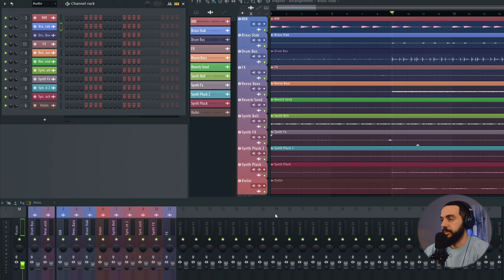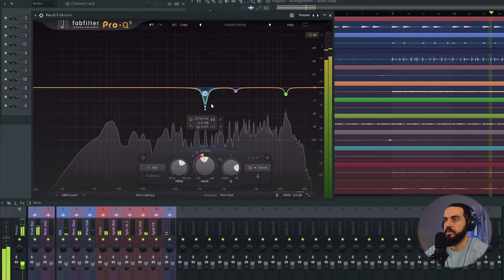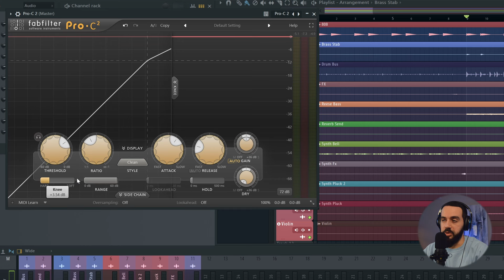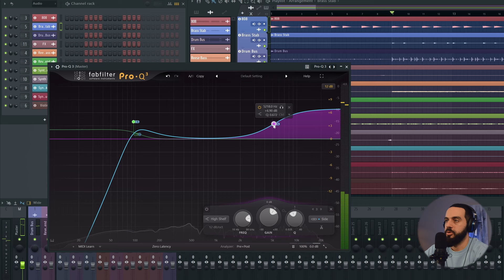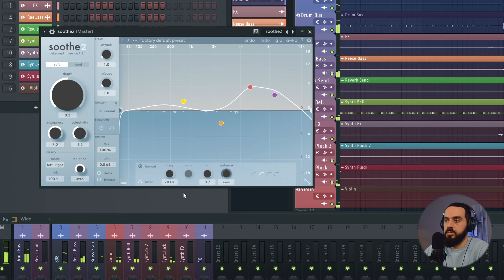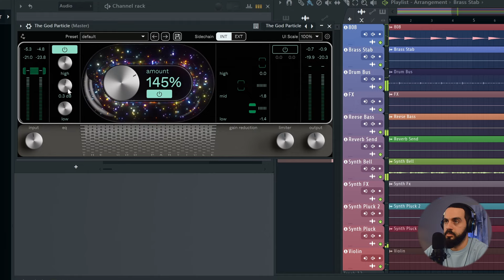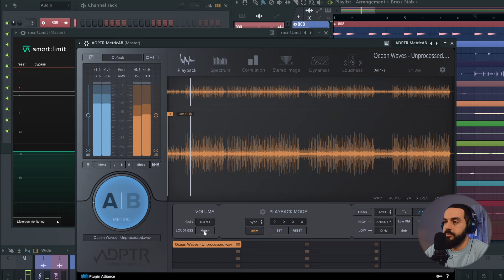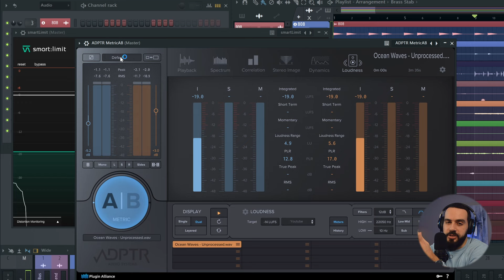R&B/Trap Mastering Chain Tutorial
Hey everyone! In this tutorial, I'll be taking you through the techniques, plugins, and though-process I use to mix and master an R&B/Trap beat before I submit it to Spotify and other streaming services. If you're looking to learn how to get a clean mix or a polished sound, this tutorial will walk you through every step.

🔊 Mastering Steps:

Reductive EQ with Fabfilter Pro-Q 3:

Kickstarting the tutorial, I clean up the mix by cutting unnecessary frequencies, ensuring a clean and balanced sound.

Glue Compression with Fabfilter Pro-C 2:

Next, I use glue compression to meld the tracks seamlessly together, enhancing cohesion and unity in the mix.

Mid/Side EQing with Fabfilter Pro-Q 3:

Revisiting the Pro-Q 3, I fine-tune the beat with some mid/side EQ, balancing the center and sides for a perfectly polished mix.

Saturation with Black Box HG-2:

Adding warmth and character, the Black Box HG-2 saturation brings out the richness and depth of  the beat.

Resonance Removal with Soothe 2:

A crucial step, I use Soothe2 to smooth out any harsh resonance, ensuring a silky sound throughout.

Coloring with The God Particle:

For that extra touch of magic, I add unique coloring to the master with The God Particle, making the sound truly stand out.

Stereo Balancing with Ozone 11 Imager:

Ensuring a crisp and clear stereo image, I use the Ozone 11 Imager to fine-tune the balance, making every element shine.

Loudness with Sonible Smart:Limit:

Lastly, I ensure our track is loud and proud for Spotify and other platforms with Sonible Smart:Limit, achieving perfect loudness without sacrificing quality.

Whether you're a beginner eager to master the basics of music production and mastering in FL Studio, or an expert looking to enhance your mixing and mastering skills, there's something here for everyone who is interested in music production.

0:00 Intro
0:33 FL Studio Project Overview
1:16 Subtractive EQ with Fabfilter Pro-Q 3
2:13 Compressing with Fabfilter Pro-C 2
4:54 Mid/Side Eq with Fabfilter Pro-Q 3
6:39 Adding saturation using Black Box HG-2
7:35 Removing resonance using Soothe2
8:15 Adding The God Particle for additional enhancements
9:35 Inspecting the stereo image with Ozone 11 Imager
9:52 Adding Sonible Smart:Limit as the final limiter
11:49 Setting up MetricAB to compare our mix
12:55 Comparing the Mastered vs Unprocessed mix
14:02 Final Thoughts